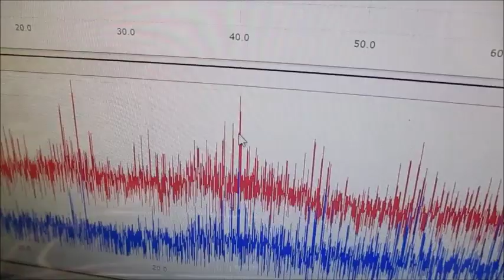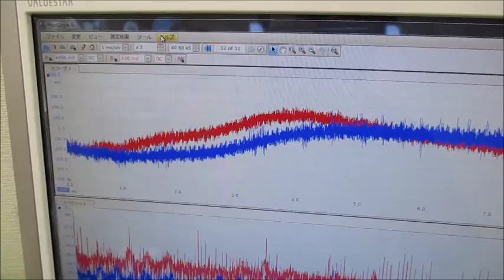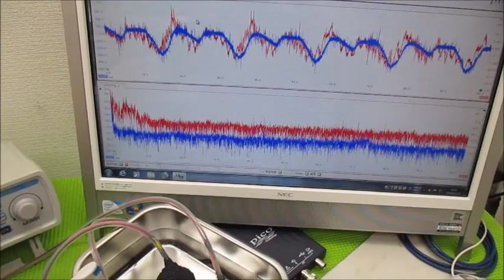メガヘルツの超音波発振制御プローブを利用した実験動画 ultrasonic-labo